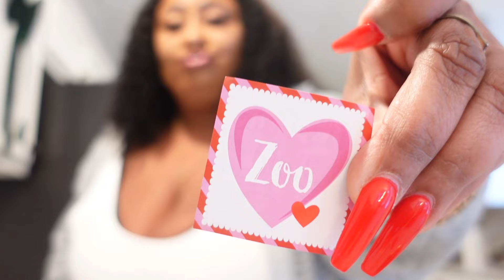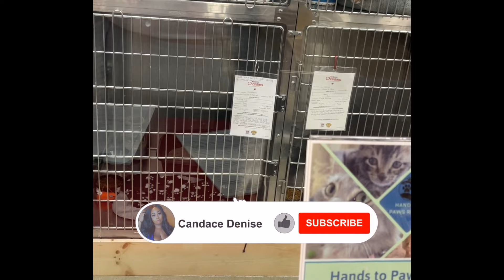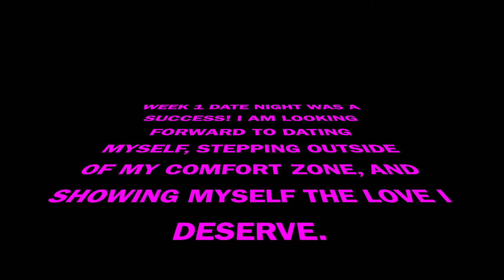SOLO DATING SERIES: PULLING 1 CARD A WEEK TO CHOOSE MY DATE, AND THIS WEEK ITS THE ZOO/PET SMART 😂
Hey y'all! This year Is allll about loving me and showing myself the love I truly deserve. I am starting a new solo date night series. "You owe yourself the same commitment you'd give anything else". Step outside of your comfort zone, and treat yourself! This is my time to officially show myself the love that I deserve, so come with me along this self love journey.

Turn on those notifications so you won’t miss out!!! I post normally on Sunday, Tuesday, and Thursdays around 5pmish.

Amazon Wishlist

$candacedenisetv